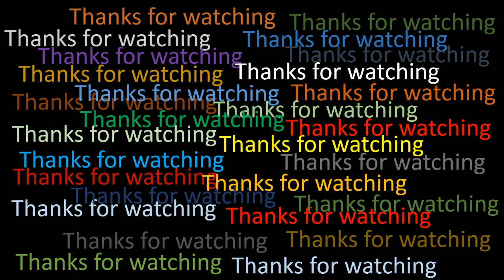Drawing a face of DASSANECH tribal of Ethiopia | Water Color Drawing | Art work of Md. Ridoy Hossain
Here is a Water color drawing of a face of DASSANECH tribal of Ethiopia for beginners by Md. Ridoy Hossain. This art work is inspired by Jimmy Nelson’s photography.